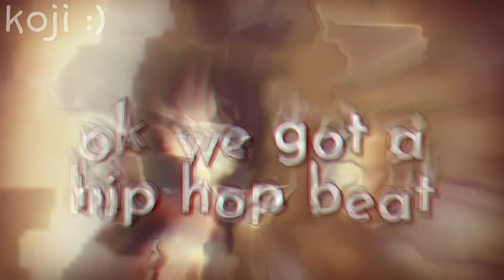ok, we got a hip hop beat (11)